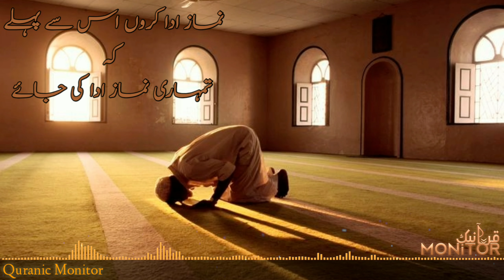Namaz aur hum.